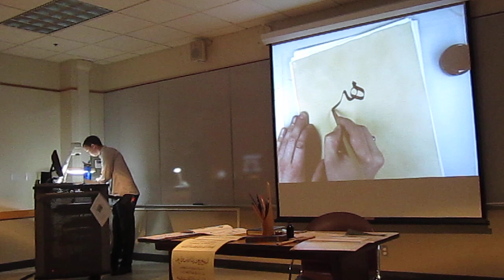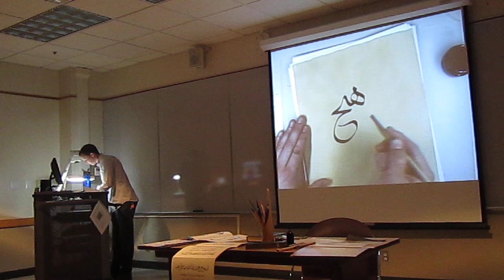Islamic Calligraphy Workshop 3 of 3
On June 27th, during SWSEEL 2011 Josh Berer gave a lecture on Islamic caligraphy - Part 3 of 3